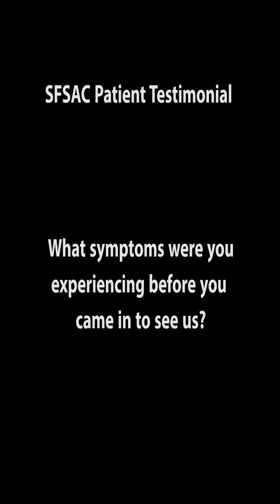SFSAC Patient Testimonials | Hector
Check out what Hector has to say about his experience at the South Florida Sinus and Allergy Center! Suffering from sinus, allergy, snoring, or sleep conditions? to learn more.